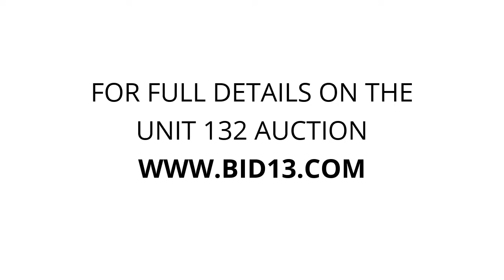Apple Self Storage Kingston - Unit 132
Couch, love-seat, toys, table, mattress, boxspring